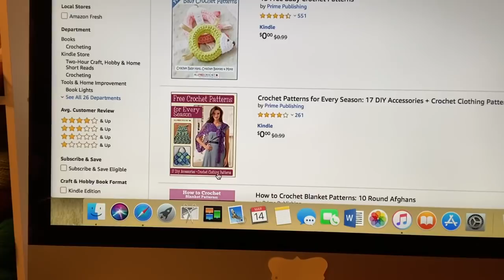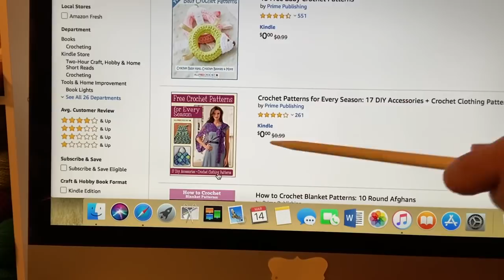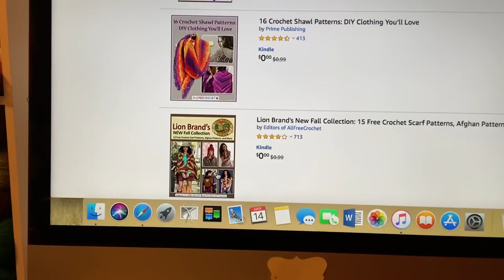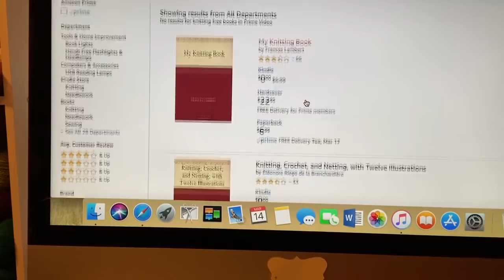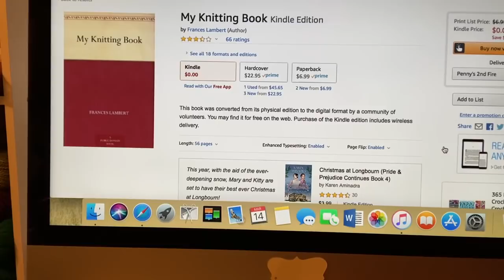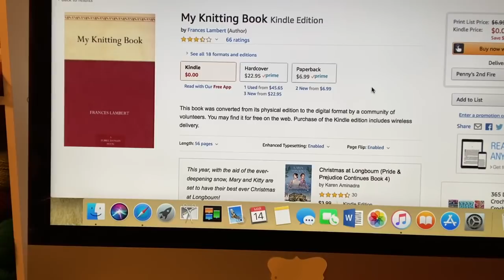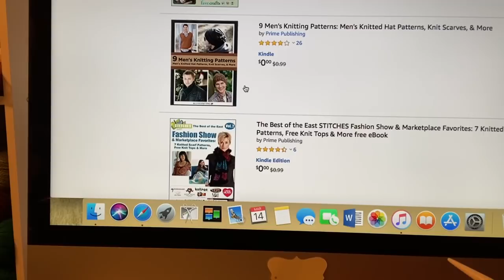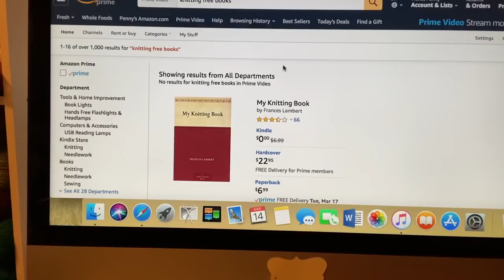I’m Organizing My Yarn Cones And A Special Tip For Dawn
Hi Everyone,

I’m spending a portion of my day  organizing my yarn cones. Dawn asked me for a tip and requested I use my knitting needle to demonstrate the tip.

Stay well and keep busy. Most important keep educating yourself about  the virus.

Thanks,
Penny